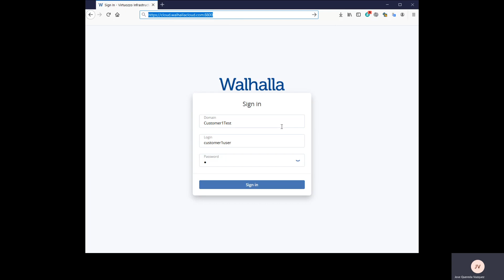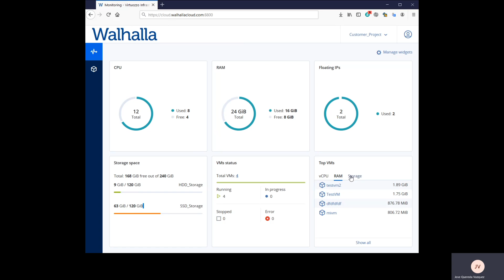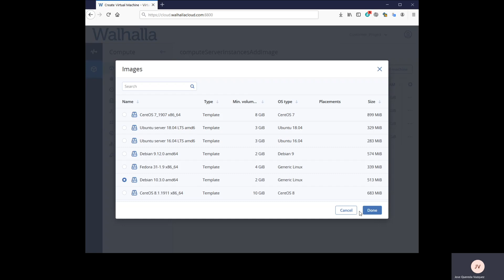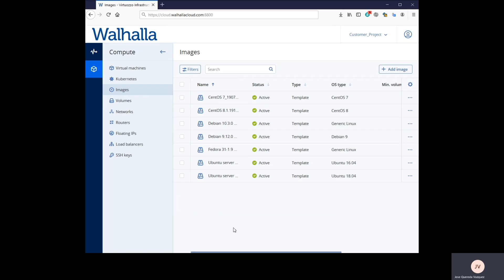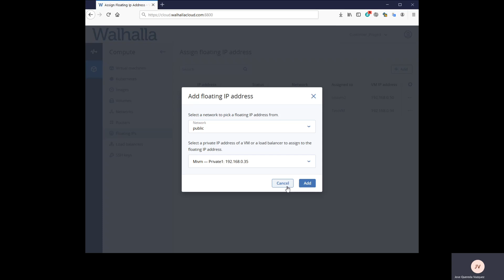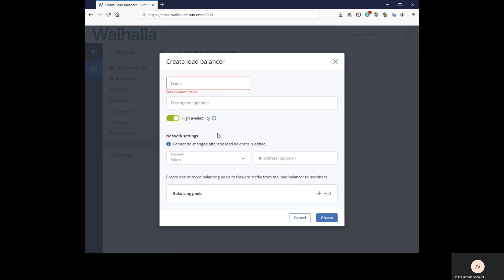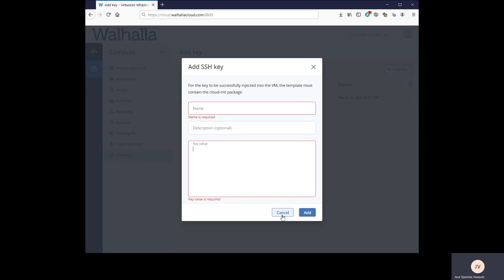Demo bienvenida a beta de Walhalla Cloud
Breve vídeo de bienvenida para los betatesters de Walhalla Cloud, dandoles la bienvenida a la beta y explicándoles el funcionamiento básico del producto mediante una demo.